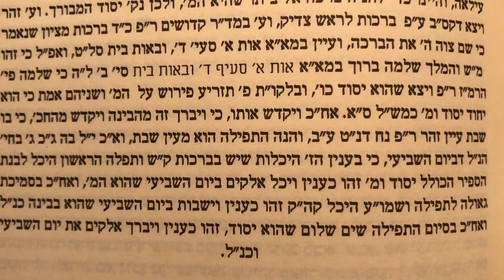זח׳׳ג תזריע ואיש כי ימרט ראשו שיעור ט׳ אור התורה ויקרא כרך א׳ מאמר ג׳ הוספות Shiur in English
Mamar Zohar Chelek Gimel Tazria ... Ve'ish Ki Yimaret Rosho
Part 9
Ohr Hatorah Vayikra 1
Parshas Tazria Hosafos
Mamar 3
Shiur in English